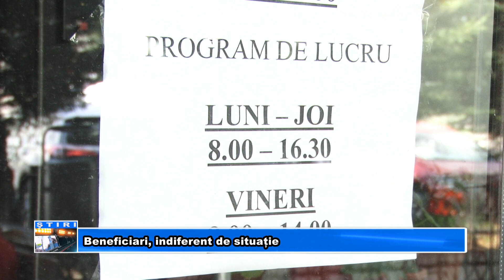Beneficiari, indiferent de situație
Ajutorul finaciar prevăzut în legea 74/2022 poate fi încasat și de urmași după decesul persoanei îndreptățite. Acesta este anunțul Casei De pensii Giurgiu .În anul 2022 prin această lege pensionarilor cu venituri sub 2000 de lei li s-a acordat un ajutor financiar în valoare de 700 de lei.